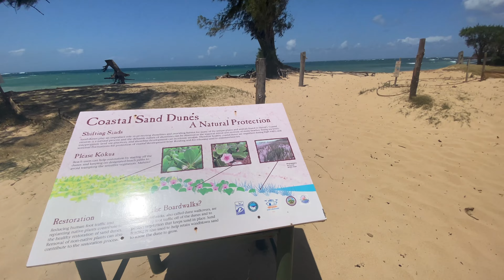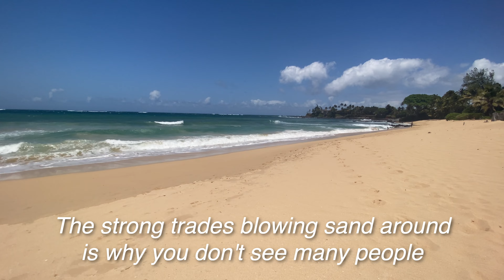Windy day on the North Shore of Maui at Paia Bay in Hawaii has few people at this local surf spot4K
Take a hyper lapse walk from the restrooms, across the park and plant restoration area, and out onto the sands of this scenic little-known beach before Paia town in Maui. It's a windy day, and we pass on two people on our walk along the shoreline and surf. White caps will the ocean, and only a case for our camera can limit the sounds of the strong trade winds blowing on us. The winds are gusting to over 30 mph, and they are blowing us around a little as we walk.

Maui's second most popular nude beach is between this one and Baldwin Beach west of here. You can reach this nude beach by walking to the far left of the beach when you get out on it. You walk over lava rocks to get there.